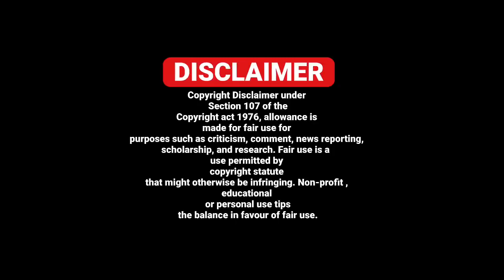01/03 ITALIAN EUROPE UK NEWS TRANSLATED BY PUNJABI AMICI CHANNEL - ITALY PUNJABI NEWS CHANNEL